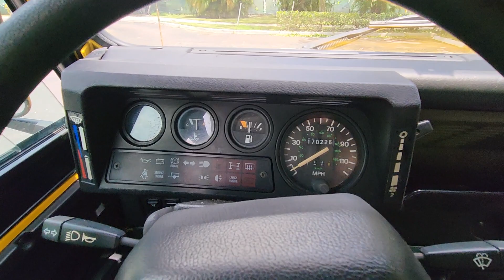Land Rover Defender 90 NAS 1994 "Lola" V8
Hi folks,  This is Lola. A 1994 NAS D90 V8.

If this one isn't for you, I'm sure Ken has one you will love. All are in stock ready to see and drive.